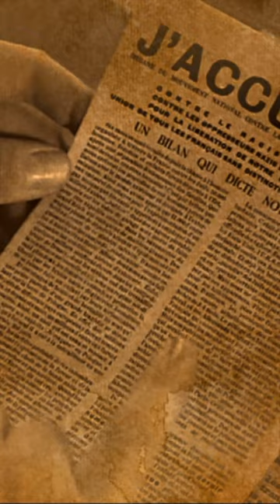L'affiche rouge - Stéphane Daniel (part 3)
L’Affiche rouge est une affiche de propagande allemande placardée massivement en France sous l'Occupation, après la condamnation à mort de 23 membres des Francs-Tireurs et Partisans – Main-d'Œuvre Immigrée (FTP-MOI), résistants (groupe Manouchian) dont 10 sont représentés sur l'affiche.
L'affiche sert à la propagande nazie qui vise à déstabiliser la Résistance française en jouant les cartes traditionnelles de l'anti-bolchevisme et de la xénophobie pour influencer l'opinion publique en assimilant ces 10 résistants à des terroristes mais eut sur la population un effet contraire à celui cherché par les Allemands :  réactions de sympathie, nombreux articles de soutien dans la presse clandestine. De nombreux anonymes déposèrent des fleurs au pied des affiches et collèrent des bandeaux sur lesquels on pouvait lire : « Oui, l’armée de la résistance », « Morts pour la France », ou « Des martyrs ».
Les 22 hommes ont été fusillés le 21 février 1944 au Mont-Valérien. Olga Bancic, seule femme du groupe, fut décapitée le 10 mai 1944 à Stuttgart.
(Les 10 premiers de la liste sont ceux qui figurent sur l’affiche)
Missak Manouchian, Arménien, 37 ans
Robert Witchitz, Français, 19 ans
Marcel Rajman, Polonais, 21 ans
Szlama Grzywacz, Polonais, 34 ans
Thomas Elek, Hongrois, 18 ans - Étudiant
Wolf Wajsbrot, Polonais, 18 ans
Joseph Boczov, Hongrois, 38 ans - Ingénieur chimiste
Maurice Fingercwajg, Polonais, 19 ans
Celestino Alfonso, Espagnol, 27 ans
Spartaco Fontanot, Italien, 22 ans

Georges Cloarec, Français, 20 ans
Rino Della Negra, Italien, 19 ans - Footballeur du Red Star Olympique
Jonas Geduldig, Polonais, 26 ans
Emeric Glasz, Hongrois, 42 ans - Ouvrier métallurgiste
Léon Goldberg, Polonais, 19 ans
Stanislas Kubacki, Polonais, 36 ans
Cesare Luccarini, Italien, 22 ans
Armenak Arpen Manoukian, Arménien, 44 ans
Roger Rouxel, Français, 18 ans
Antoine Salvadori, Italien, 24 ans
Willy Schapiro, Polonais, 29 ans
Amedeo Usseglio, Italien, 32 ans

Louis Aragon écrira en 1955 « Strophes pour se souvenir » mis en musique par Léo Ferré en 1959 sous le titre « L’affiche rouge »

Voici la lettre écrite par Missak Manouchian à Mélinée, sa femme.

Ma Chère Mélinée, ma petite orpheline bien-aimée,
Dans quelques heures, je ne serai plus de ce monde. Nous allons être fusillés cet après-midi à 15 heures. Cela m’arrive comme un accident dans ma vie, je n’y crois pas mais pourtant je sais que je ne te verrai plus jamais. Que puis-je t’écrire ? Tout est confus en moi et bien clair en même temps.
Je m’étais engagé dans l’Armée de la Libération en soldat volontaire et je meurs à deux doigts de la Victoire et du but. Bonheur à ceux qui vont nous survivre et goûter la douceur de la Liberté et de la Paix de demain. Je suis sûr que le peuple français et tous les combattants de la Liberté sauront honorer notre mémoire dignement. Au moment de mourir, je proclame que je n’ai aucune haine contre le peuple allemand et contre qui que ce soit, chacun aura ce qu’il méritera comme châtiment et comme récompense.
Le peuple allemand et tous les autres peuples vivront en paix et en fraternité après la guerre qui ne durera plus longtemps. Bonheur à tous... J’ai un regret profond de ne t’avoir pas rendue heureuse, j’aurais bien voulu avoir un enfant de toi, comme tu le voulais toujours. Je te prie donc de te marier après la guerre, sans faute, et d’avoir un enfant pour mon bonheur, et pour accomplir ma dernière volonté, marie-toi avec quelqu’un qui puisse te rendre heureuse. Tous mes biens et toutes mes affaires je les lègue à toi à ta sœur et à mes neveux. Après la guerre tu pourras faire valoir ton droit de pension de guerre en tant que ma femme, car je meurs en soldat régulier de l’armée française de la libération.
Avec l’aide des amis qui voudront bien m’honorer, tu feras éditer mes poèmes et mes écrits qui valent d’être lus. Tu apporteras mes souvenirs si possible à mes parents en Arménie. Je mourrai avec mes 23 camarades tout à l’heure avec le courage et la sérénité d’un homme qui a la conscience bien tranquille, car personnellement, je n’ai fait de mal à personne et si je l’ai fait, je l’ai fait sans haine.
Aujourd’hui, il y a du soleil. C’est en regardant le soleil et la belle nature que j’ai tant aimée que je dirai adieu à la vie et à vous tous, ma bien chère femme et mes bien chers amis. Je pardonne à tous ceux qui m’ont fait du mal ou qui ont voulu me faire du mal sauf à celui qui nous a trahis pour racheter sa peau et ceux qui nous ont vendus. Je t’embrasse bien fort ainsi que ta sœur et tous les amis qui me connaissent de loin ou de près, je vous serre tous sur mon cœur. Adieu. Ton ami, ton camarade, ton mari.
Manouchian Michel
P.S. J’ai quinze mille francs dans la valise de la rue de Plaisance. Si tu peux les prendre, rends mes dettes et donne le reste à Armène.

Le 21 février 2024, ça fera 80 ans que ces hommes et femmes ont été exécutés. Et ce même jour, Missak Manouchian entrera au Panthéon en compagnie de sa femme Mélinée.